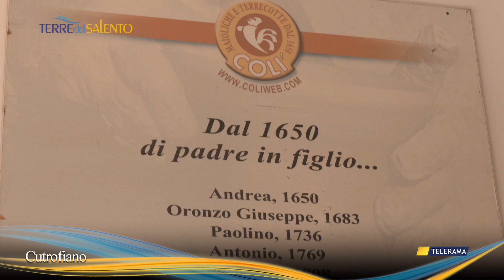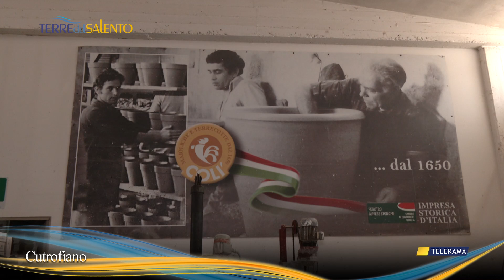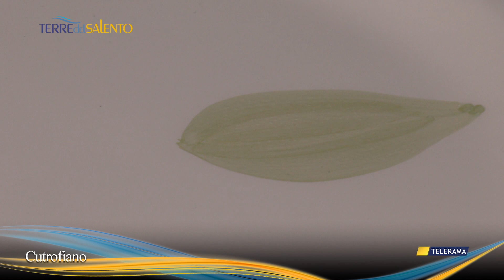Viaggio nel mondo della ceramica con Giuseppe Colì